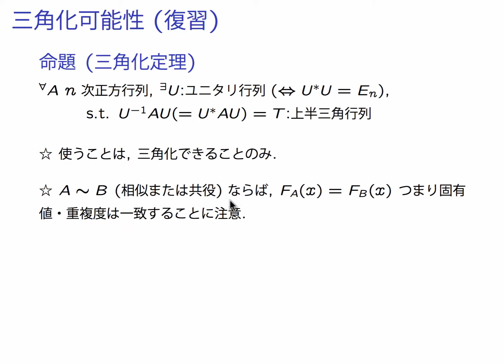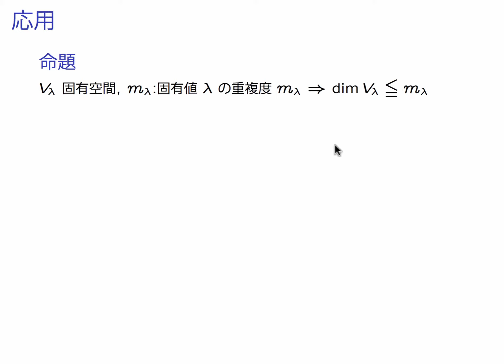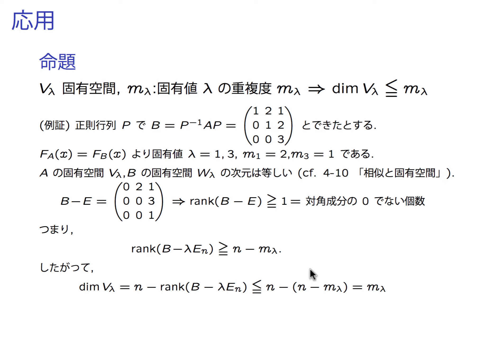線形代数II 4_12 固有空間の次元